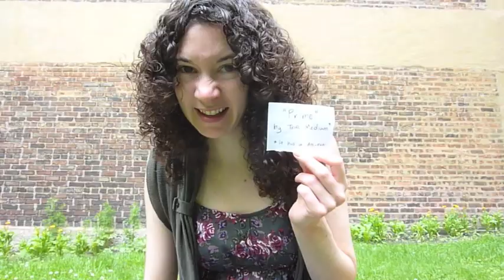The Last Shall Be F1RST!!!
Herein Lizz conducts a deeply important inquiry.  In the Name of Science, please post a comment explaining how you found this video (subscription box? email? link?).  Your assistance in this endeavor is GREATLY appreciated.

Literary Penguins book club (now reading Emma by Jane Austen)

To receive a crouton alert (wherein sister salad sends you an email with a link and witty comment every time we post a new video), send an email with the word "crouton" (yes, correct spelling counts!) to

Episode One of Platoon of Power Squadron:
(Amazing web serial about four twenty-somethings with dead-end jobs... and superpowers. Very well-written, -filmed, -acted, etc.)

"Prime" by The Medium:
(A music video about four friends graduating from college and finding themselves in life circumstances which may or may not reflect their respective childhood career dreams of artist, chef, basketball star, and... dinosaur.  As I said, quirkily heartwarming.)

Bonus points if you can correctly guess whom I was channeling for each of the "firster" characters!